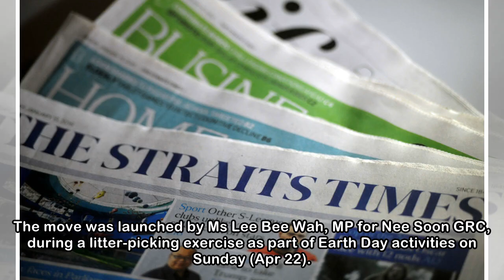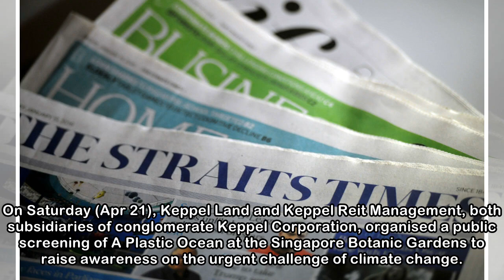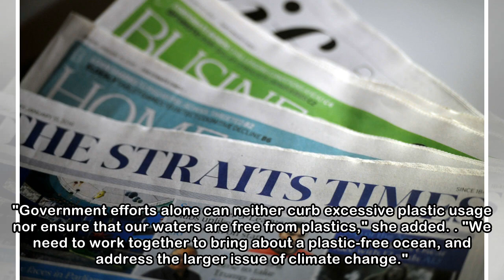Earth Day: Singaporeans share umbrellas, bring their own water bottles in bid to save environment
SINGAPORE - Picking up an umbrella on one side of the road to provide cover from rain or the sun, and then returning it on the other side, may seem like a mundane task for most people. But an initiati...